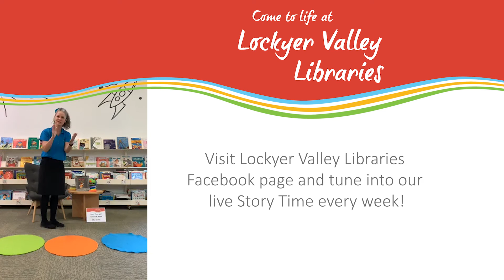COVID-19 Question 4: Will Council offer any activities during school holidays?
In response to the current COVID-19 pandemic, Lockyer Valley Regional Council has created a series of Q&A videos for residents.

Lockyer Valley Regional Council is continually reviewing its Business Continuity Plans and is ensuring essential services remain available to residents.

Council will continue to comply with all decisions of the Australian Government and National and State Health Departments.